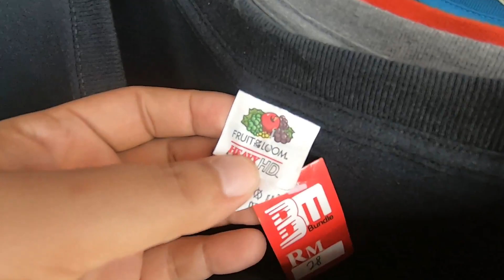HOWLER GRAIL! NIKE Kobe Bryant Farewell Game Tshirt 2016 MAMBA DAY !!. BUNDLESODE 110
Selam di tmpat berdekatan .. branch baru bundle group.. jadi mo try  lagi  luck kalo dpat yng  power2.. tpi memang nyata Hasil Kobe bryant , floyd mayweather dan vintage NFL LA RAMS!

Lokasi:
bundle group
telipok

jangan Lupa
Support kami